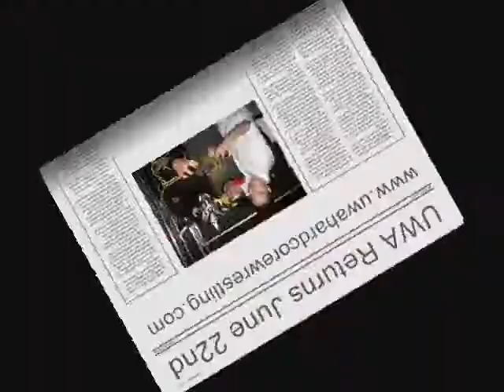UWA vs. Toryumon Night 1 & 2